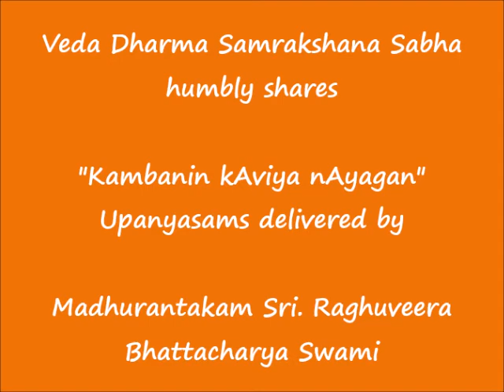025 - கர தூஷண வதம் (kara dhooshaNa vadham) - கம்பனின் காவிய நாயகன் Kambanin kAviya nAyagan Upanyasam